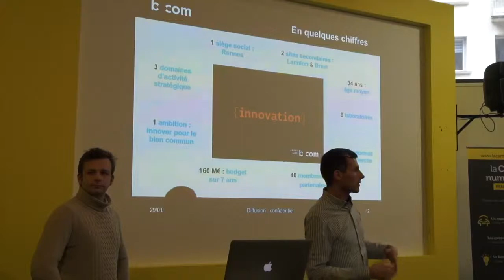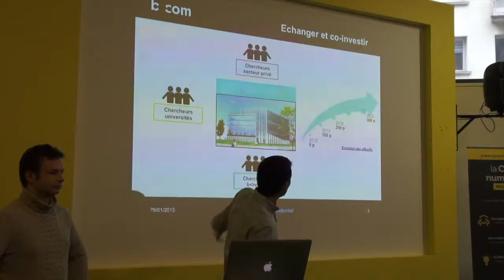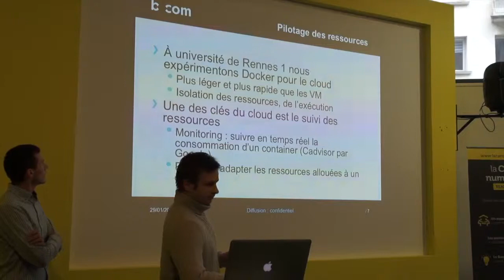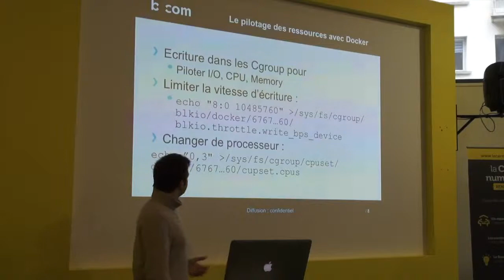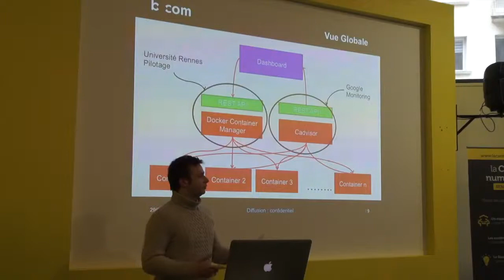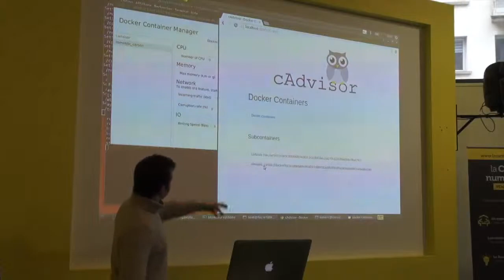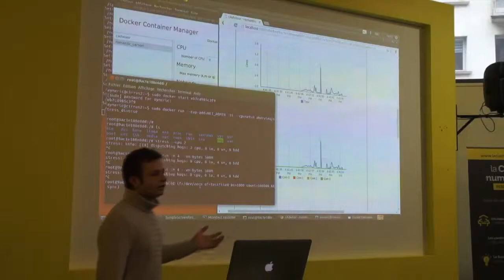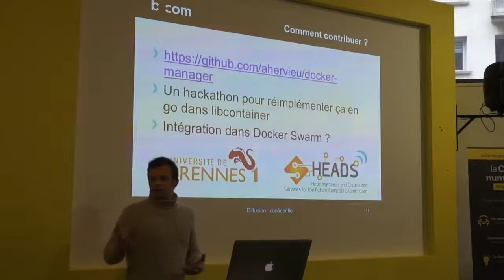Un CLI et une API REST pour le pilotage des ressources de containers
Dans ce talk, nous proposons une démonstration d’une API REST pour piloter dynamiquement les ressources d’un ensemble de conteneurs Docker (placement d’un container sur un cœur particulier, coordination du contrôle du réseau, …).

NB: Le son est totalement pourri, désolé :'(